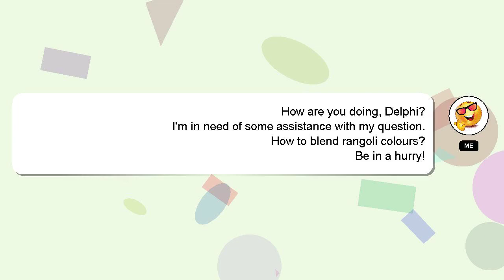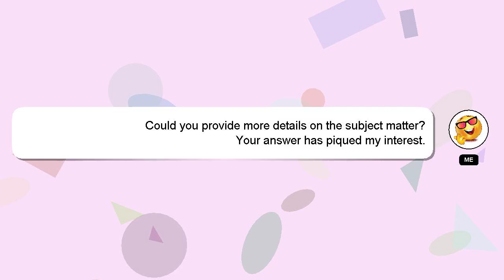How to blend rangoli colours?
A little intro about me, Salutations, my name is Delphi. Allow me to provide support in answering your questions. - How to blend rangoli colours?

Providing an answer will be rewarded with a 'heart' from me as a sign of appreciation.

*2 What we are experimenting :*